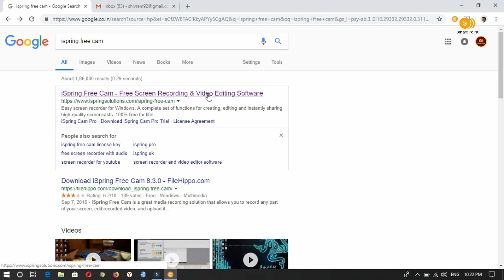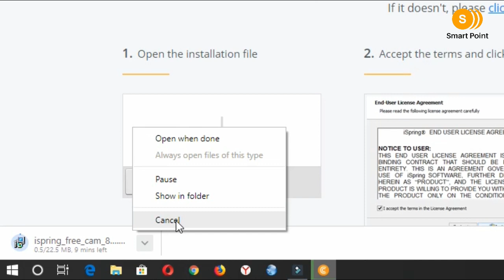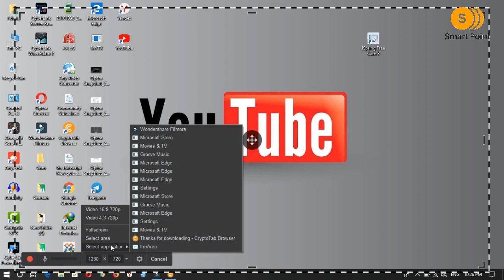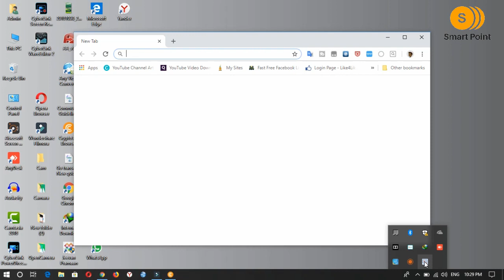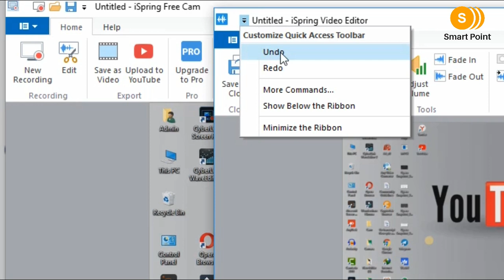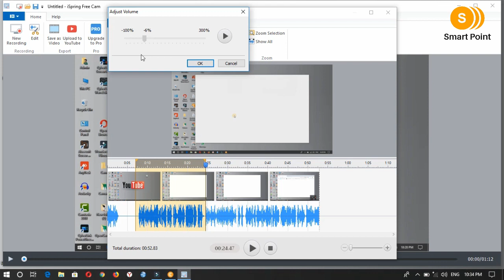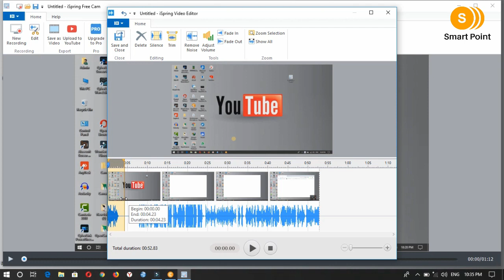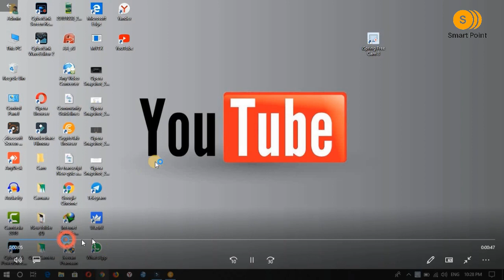Best HD Screen Recorder For PC I Remove Background Noise in Video